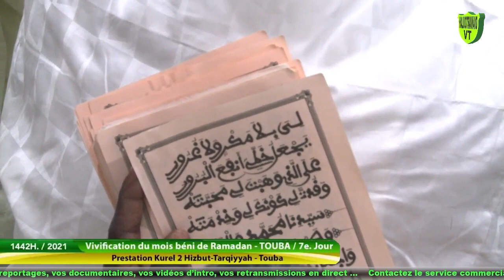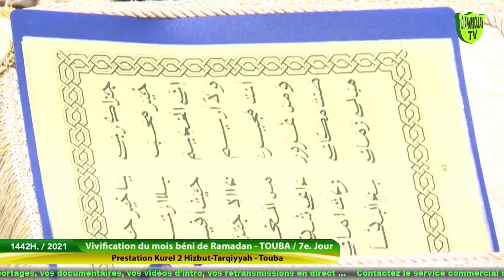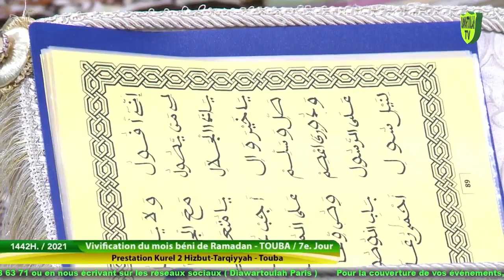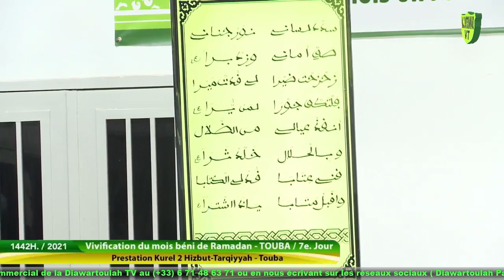XASSIDA MAWAHIBOU NAAFIKH K2 HT TOUBA J7 RAMADAN 2021